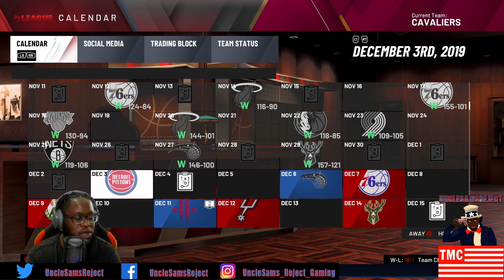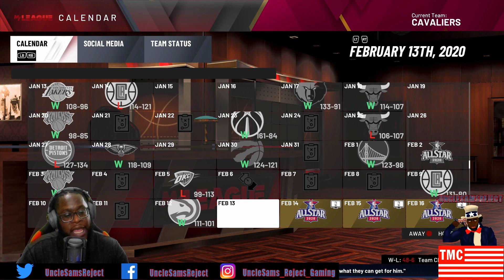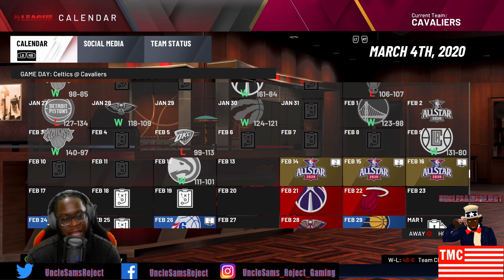Can FIVE LeBrons Go 82-0? NBA 2K20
Snap: UncleSamsReject